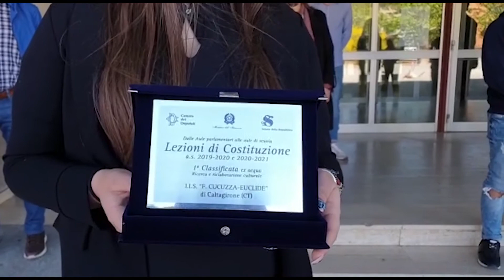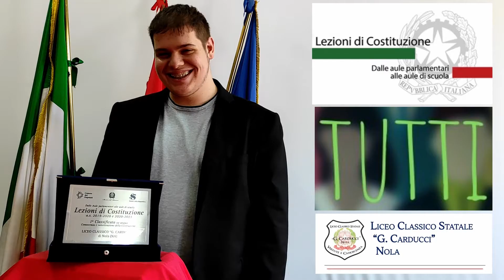Lezioni di Costituzione - Edizione 2021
Momenti commemorativi della consegna virtuale delle targhe agli studenti delle classi vincitrici